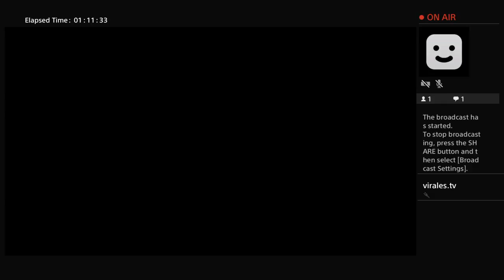COD WW2 ZOMBIE GAME PLAY SOLO